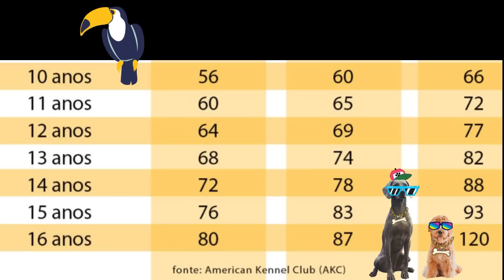Feira de Pássaros e Animais da Madalena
06

A feira da Madalena fica no mercado da Madalena com aves, pássaros, gaiolas, acessórios para animais de estimação, bares, restaurantes ,frutas e outras miudezas.
É permanente. Funciona de segunda a sábado em horário comercial e domingos pela manhã.

Aparecem muitas aves raras, Loris, Turaco, pomba lofotes, , periquito inglês, neophemas, bavete, turquesines e outros

Antes de comprar, observe sempre as condições de higiene, saúde e de tratamento dos animais. Eu não sou dono de loja, mostro apenas o que encontro, se algum preço não lhe agradou, não tenho culpa...Só quero levar informação útil  para você!

feira de aves
passaros
gaiolas
cachorrinho
filhotes
galinhas
pato
pombos
periquitos
calopsitas
gaiolas, viveiros e acessórios